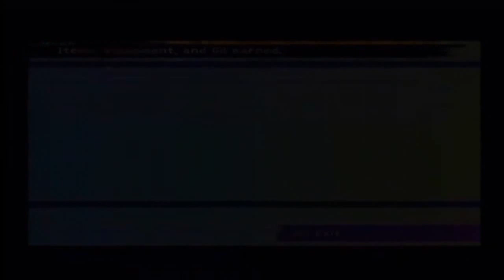Let's Play Final Fantasy X - Part 11 - Cloister Of Fire